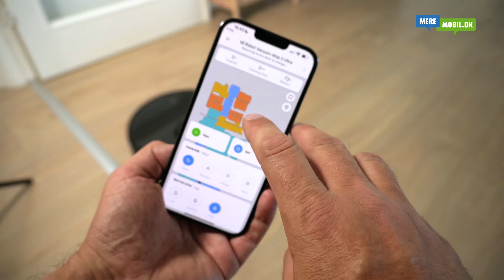Den bedste robotstøvuger | TEST | Derfor er Xiaomi et bedre køb end Roomba!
Xiaomi Mi Robot Vacuum-Mop 2 Ultra er et godt bud, hvis du vil have den bedste robotstøvuger, der kan styres med en app.

Robotten støvsuger godt og får rigtigt meget med. Den larmer ikke ret meget og så kører den helt forsigtigt hen mod forhindringer - nogle kan den endda styre udenom.

Blandt adskillige robotstøvsugere jeg har testet, så står Xiaomi Mi Robot tilbage som den p.t. bedste. Jeg synes, at Roomba J7+ fra iRobot kommer tæt på, men Xiaomi ER bedre.

00:01 Indledning
00:26 Om laserscanneren og appen
01:38 Kan den finde rundt i hjemmet?
02:27 Så lidt larmer den
03:08 Oplade- og tømningsstationen
04:25 Mop-funktionen til gulvvask
05:13 Konklusion

Xiaomi har prisskiltet i orden. Det fulde sæt med oplade- og tømningsstation og selve robotten har jeg set til 3.699 kroner, men robotten kan købes i løsvægt til 3.000 kroner.

Xiaomi Mi Robot Vacuum-Mop2 Ultra er et godt køb og en robot som jeg gerne anbefaler.